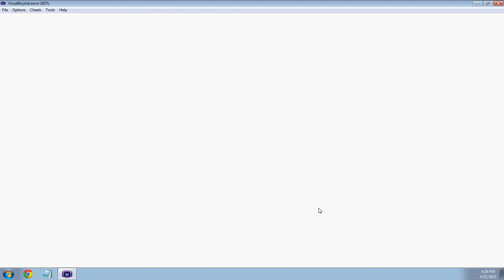Let's Play Pokemon Yellow Part 6: THAT LEVEL 50 ABRA THO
this is a lets play of yellow i will be doing for a little while first of many to the let's play of this channel i will also be doing deck builds on tcg deck , and pokemon tcg play as well as top 5...